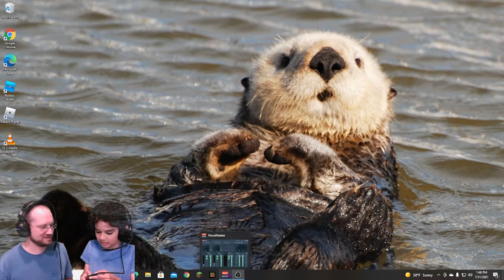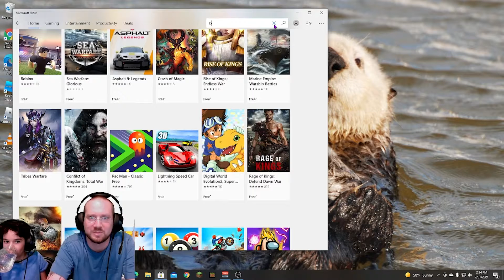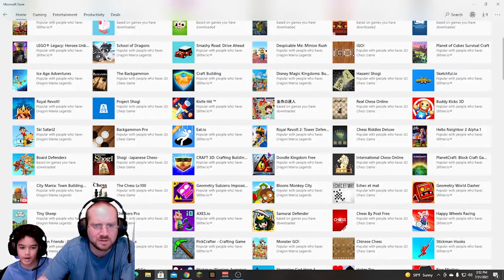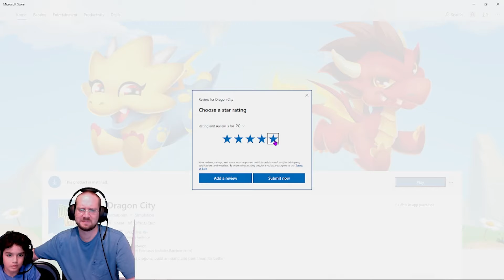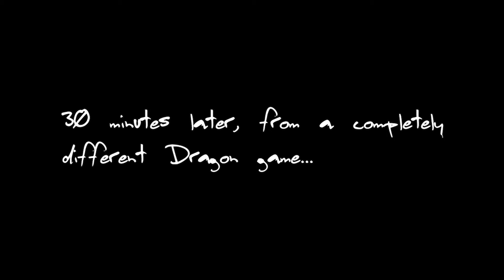Dragon City #1: Round I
Mikey and Daddy try to find a random free game, and wind up playing Dragon City! A slow start, tons of technical difficulties, terrible audio, so-so video quality, but lots of FUN.

These Dragons are crazy. Mikey wants the Bubblegum Dragon. He's working hard to get 'em.

We'll have to post an update about this one later, because Mikey started with like a few gold bars and now has HUNDREDS OF THOUSANDS.